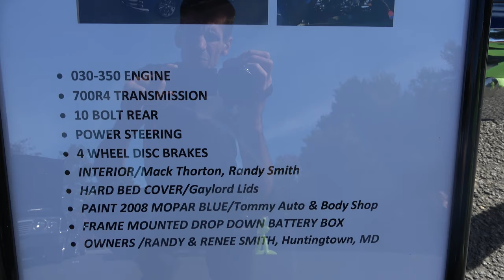1952 Chevy Street Rod Pickup at Maries Diner Dreamgoatinc Hot Rods and Classic Muscle Car 4K Video